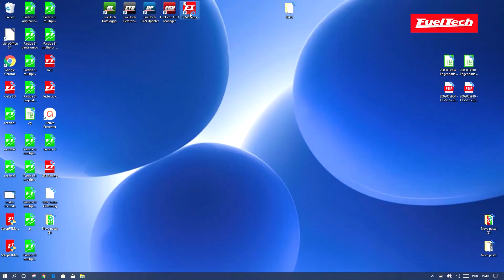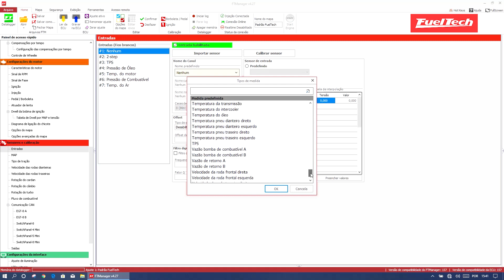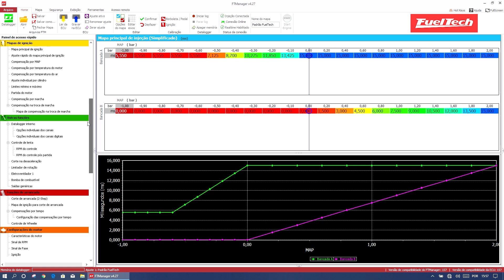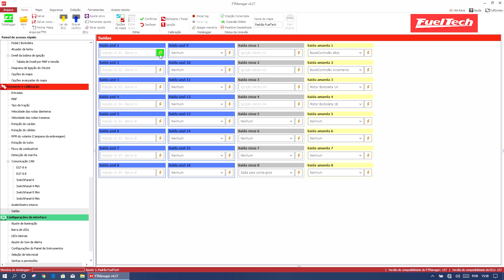COMO FUNCIONAM AS ENTRADAS E SAÍDAS NA LINHA POWERFT?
E agora Suporte Técnico FuelTech? Confira mais um vídeo da equipe técnica da FuelTech com dicas sobre produtos, funcionalidades, dicas de acerto, dicas de instalação e muito mais.

Lucas Klein do Suporte Técnico FuelTech vai te explicar as diferenças entre as entradas e saídas  dos módulos da linha PowerFT:

👉 Promoção de Aniversário 17 anos FuelTech para que você fiqueemcasa finalizando o seu projeto! Por tempo limitado, aproveite